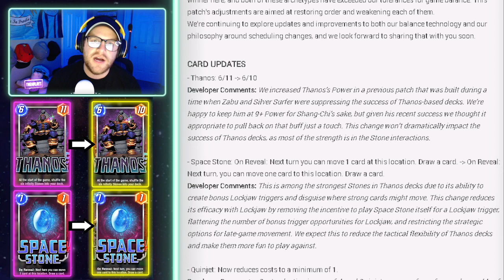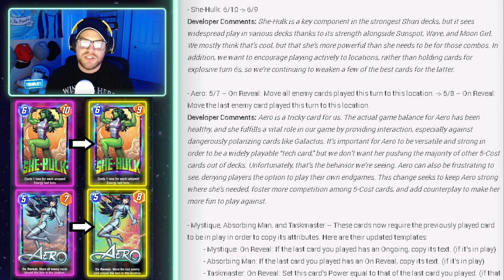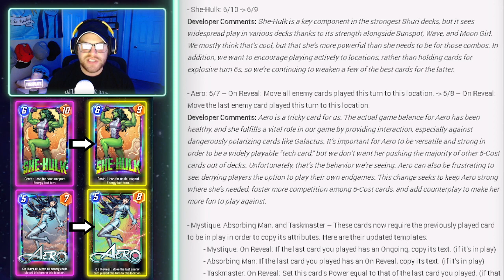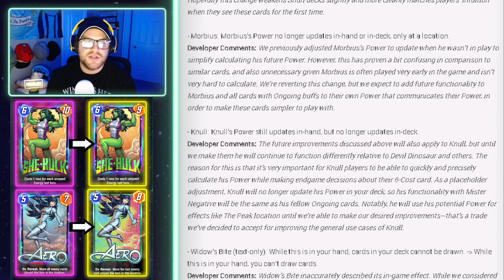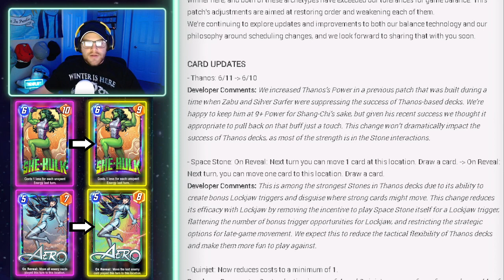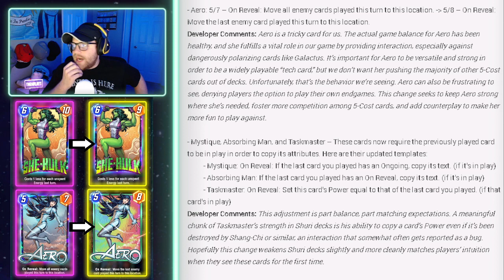NEW MARVEL SNAP NERFS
Marvel SNAP put out a HUGE update today that nerfed some of the best cards and will definitely have a huge impact on the meta!

00:00 Intro ( Don't forget to subscribe!)
00:30 Patch Notes Start
3:45 Nerfs : (
12:25 Other Changes
17:15 Quick Nerf Review